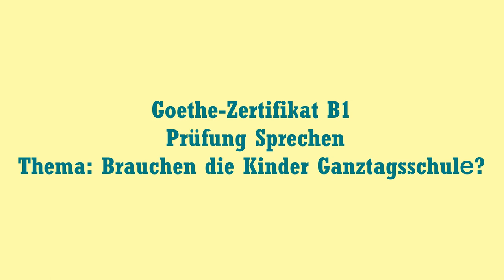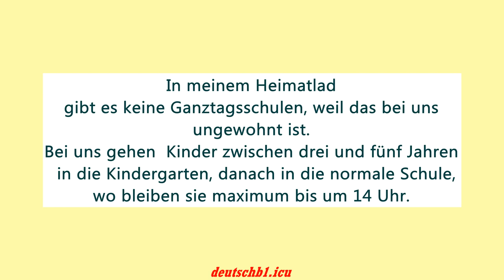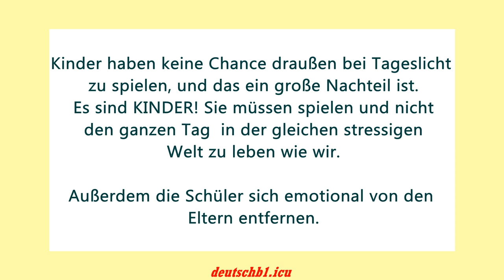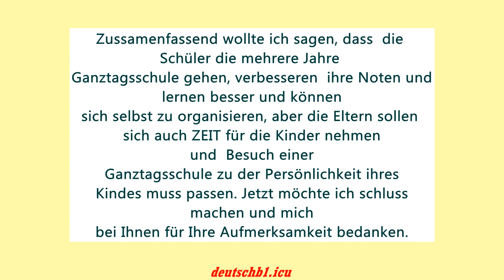Goethe-Zertifikat B1 Prüfung Sprechen Thema: Brauchen die Kinder Ganztagsschulе?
Zussamenfassend wollte ich sagen, dass  die
Schüler die mehrere Jahre
 Ganztagsschule gehen, verbesseren  ihre Noten und
 lernen besser und können
sich selbst zu organisieren, aber die Eltern sollen
 sich auch ZEIT für die Kinder nehmen
 und  Besuch einer
 Ganztagsschule zu der Persönlichkeit ihres
 Kindes muss passen. Jetzt möchte ich schluss
 machen und mich
 bei Ihnen für Ihre Aufmerksamkeit bedanken.